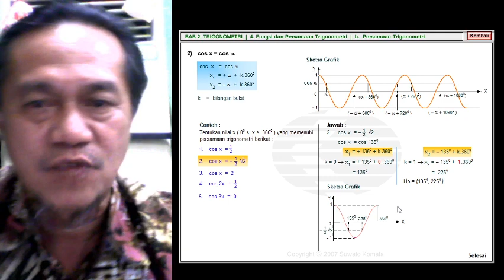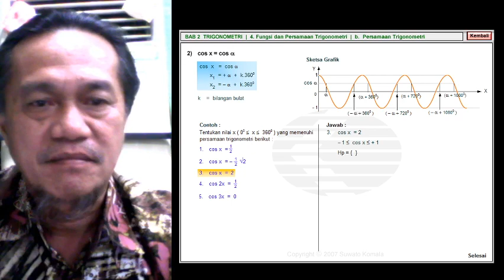XI MIPA - MATEMATIKA PEMINATANA 1 TRIGONOMETRI 2